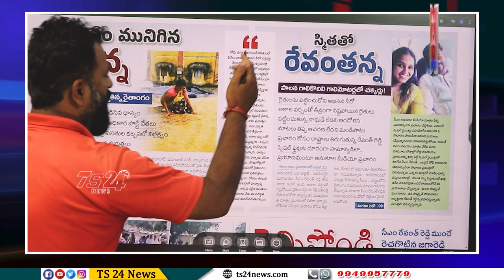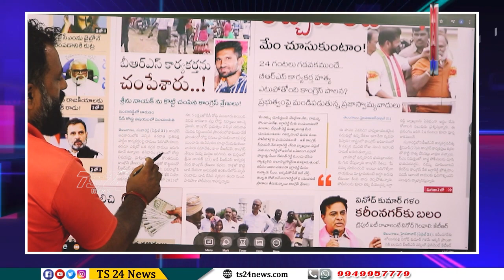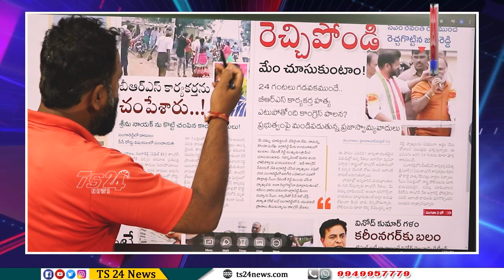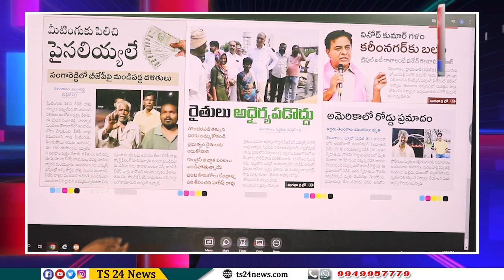ప్రతిపక్ష నాయకులపై ప్రశ్నించే వారిపై దాడులు హత్యలు చేస్తుంటే పోలీసులు ఉన్నారా ?|TS24 News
ప్రతిపక్ష నాయకులపై ప్రశ్నించే వారిపై దాడులు హత్యలు చేస్తుంటే పోలీసులు ఉన్నారా ?కాంగ్రెస్ కండువా కప్పుకొని చూస్తున్నారా ?TS24 News